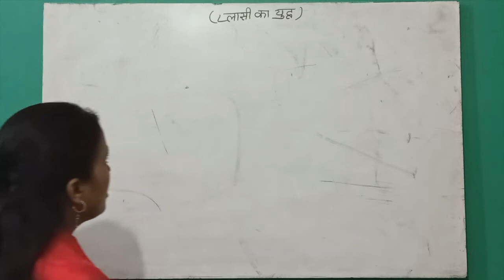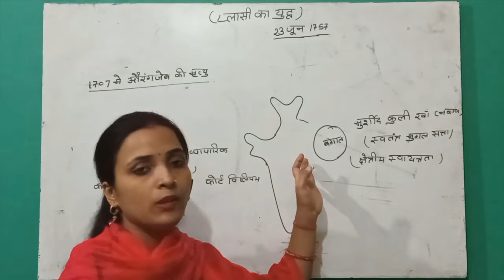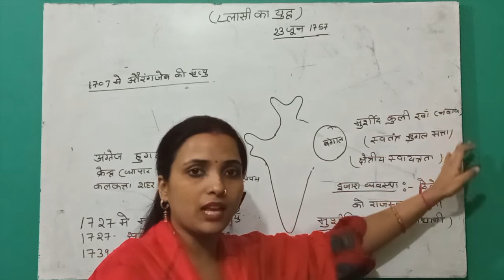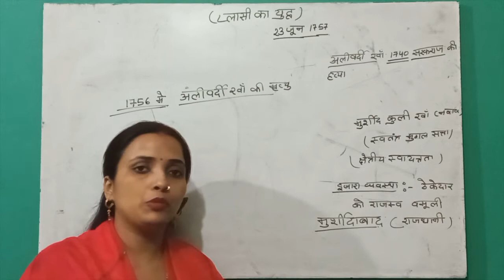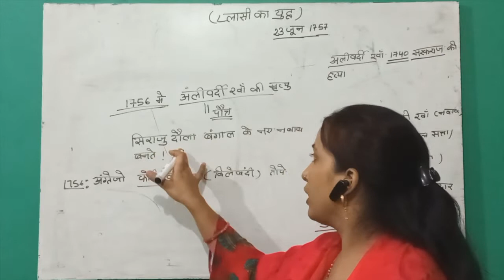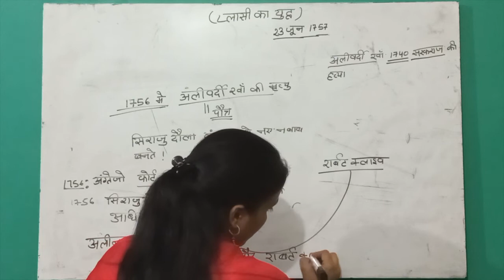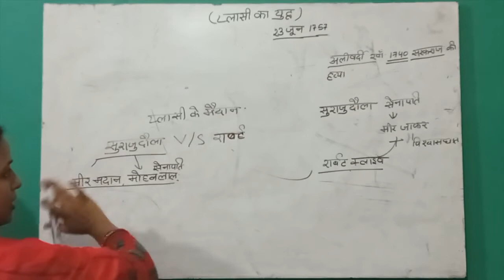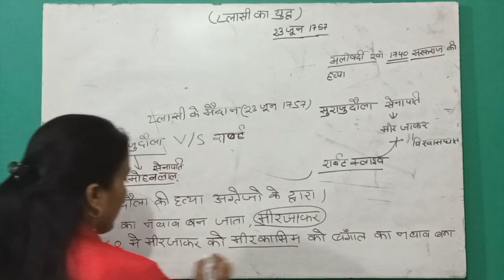प्लासी का युद्ध | Battle Of Plasi | Modern History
प्लासी का युद्ध 23 जून, 1757 ई. को लाडा गया था। अंग्रेजी और बंगाल के नवाब सिराजुद्दौला की सेनाएं 23 जून, 1757 को मुर्शिदाबाद के दक्षिण में 22 मिल दूर 'नदिया जिले' में भागीरथी नदी के किनारे 'प्लासी' नमक गणव में आमने-समाने ए जीन। सिराजुद्दौला की सेना में जहान एक या 'मीरामदान', 'मोहनलाल' जैसे देशभक्त थे, वही दूसरी या मिरजफर जैसे कुत्सित विचारों वले धोखेबाज भी थे। युद्ध २३ जून को प्रथम ९ बजे आरंभ हुआ। मिरजफर एवं रायदुर्लभ अपनी सेनाओं के साथ निश्क्रिय रहे। युद्ध पुरुष मीरामदन मारा गया है। युद्ध का परिनाम शायद नियति ने पहले से ही तय कर रखा था। रौबार्ट क्लाइव बिना युद्ध किया ही विजयी रहा। फलस्वरूप मिर्जाफर को बंगाल का नवाब बनाया गया।